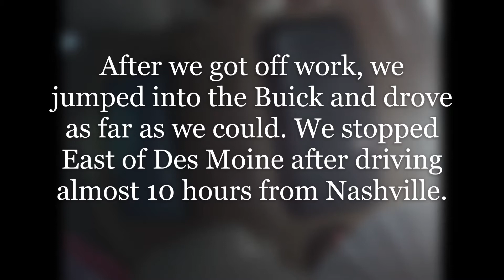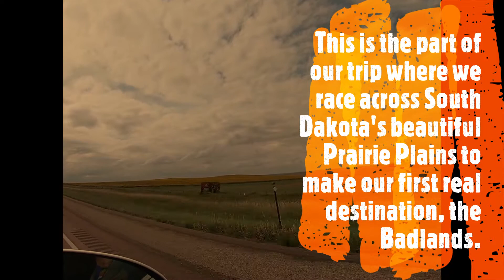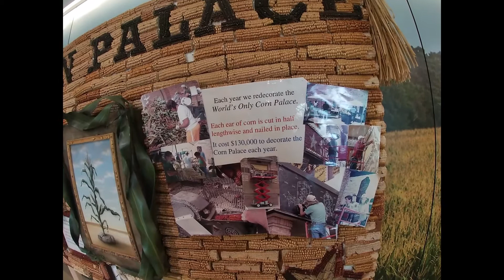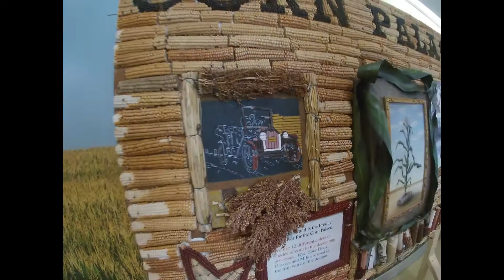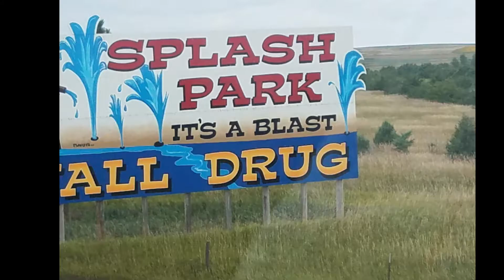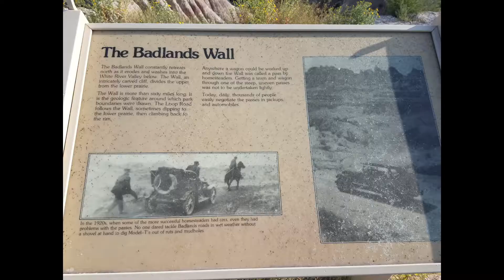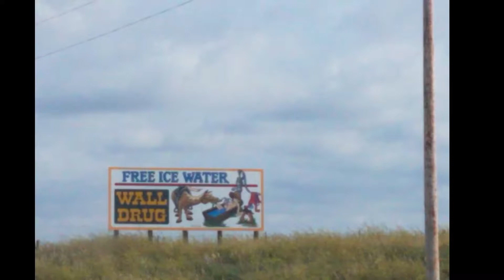2019 Yellowstone Roadtrip Badlands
This trip Marissa and I head to Yellowstone Labor Day weekend of 2019. We left Nashville after work and rushed across the plains and the prairies to our first stop Michell Corn Palace. Then we are off to the Badlands.